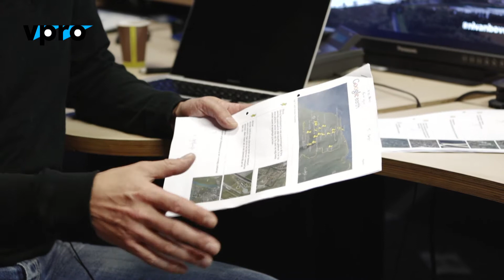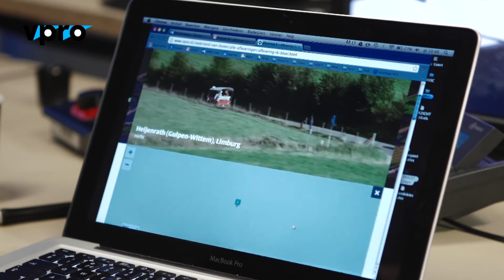Interview eindredacteur Geert Rozinga: de luchtopnames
Hoe komen de luchtopnames van Nederland van Boven tot stand?
Eindredacteur Geert Rozinga vertelt over het filmen vanuit een helikopter, het verschil tussen een gepland en een een niet gepland shot en de interactieve kaart die dit jaar te gebruiken is op de website.

Deze bonusvideo hoort bij de aflevering 'Strijd' van Nederland van Boven.